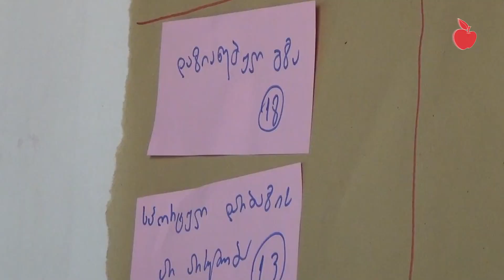ბერბუკის დასახლებაში მოსწავლეებისთვის ონლაინ კურსების გამართვა იგეგმება